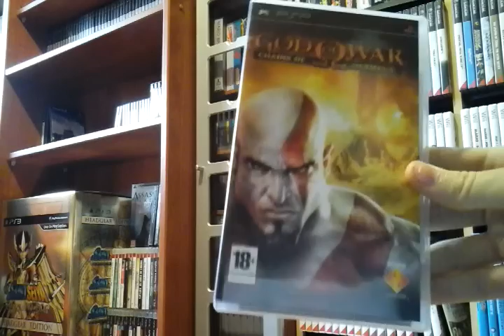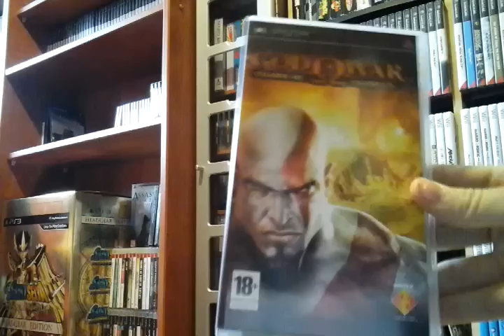Achats Jeux Vidéo #14